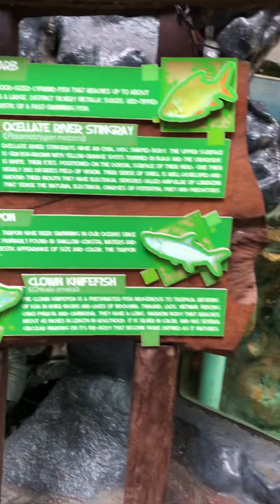Ocean Park Adventure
A best memories we had in the ocean park manila.